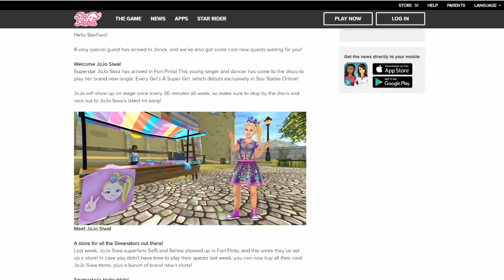Star Stable Online - Aktualizace - Proč?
hudba v intru:J.Rabbit - Tequila! Remix
hudba v outru: Daniel Ingram - The Pony I Want To Be (Sim Gretina Remix)
Server: EE1 Pancake Mountain

-Máš skype?

-Budeme kamarádky?

Nemám zdání.